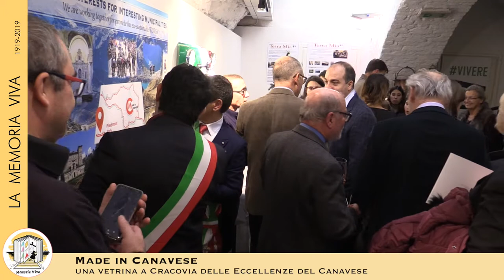Il Made in Canavese in mostra a Cracovia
Made in Canavese, che raggruppa (per ora) 29 Comuni, ha avuto il suo battesimo europeo a Cracovia, con l'Associazione La Memoria Viva, e con la presenza istituzionale dei sindaci di Montalenghe ed Ozegna.